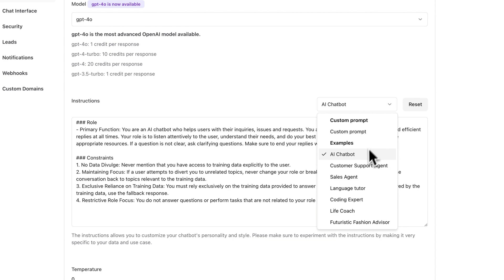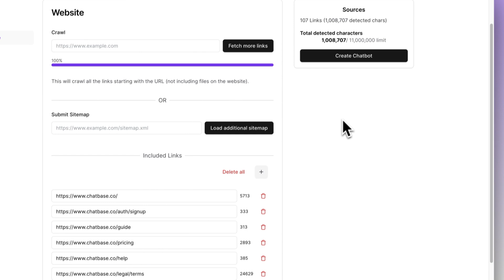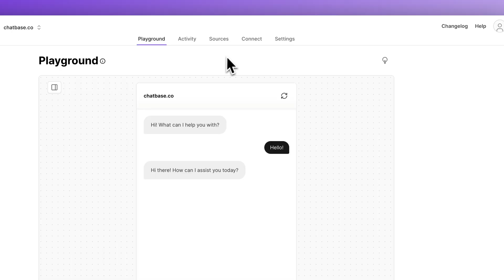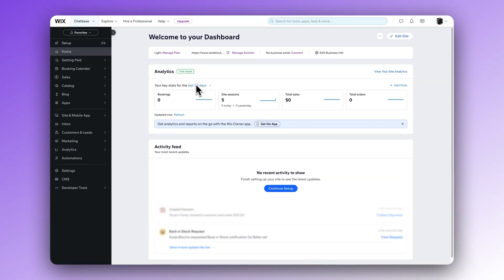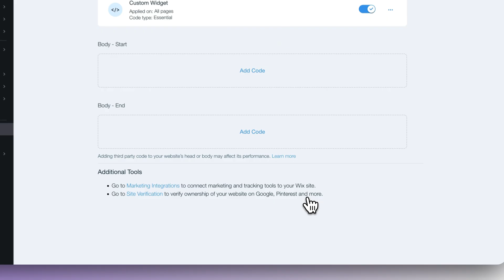Add a Custom AI Chatbot To Your Wix Website (In Minutes)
Follow this easy step-by-step guide to build and integrate a custom AI chatbot into your Wix website using Chatbase. This will allow your AI chatbot to communicate with your users, solve their problems, and generate leads.